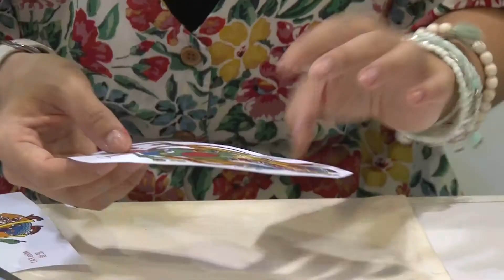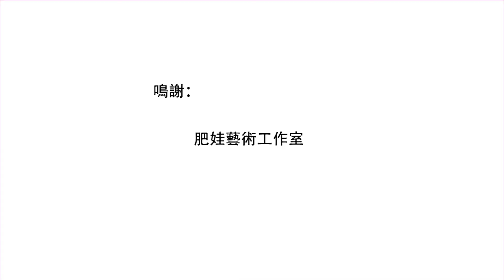《分享生活學習時刻2018》Miss Fat 肥娃藝術工作室 - 圖像移印布袋製作, 藝術治療推廣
廖家宜，別名Miss FAT，中四時患上疑似思覺失調，其後以繪畫藝術治療把自己治癒。於澳洲皇家墨爾本理工大學純藝術系畢業。

藝術作品「肥娃 Miss FAT」繪畫系列及「自拍像」攝影系列，是廖家宜的自身探索作品，描述她的生活體驗及感情抒發，內容亦有關女性的生活、情感、性愛、生育、社會地位等，是當代女性的寫照。作品以超現實主義風格為主，以鮮艷及極強對比色特顯少女對刺激生活追求及引人注目的渴望。創作元素亦有參考不同宗教及民間傳說，運用當中符號作隱喻。部份作品亦有加入如環保、社區保育等題材。

製作: M21